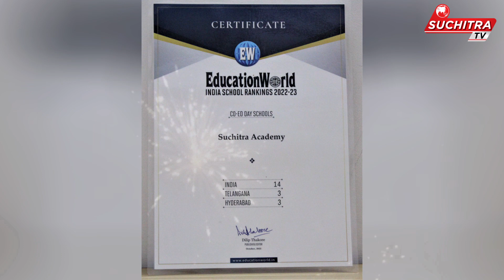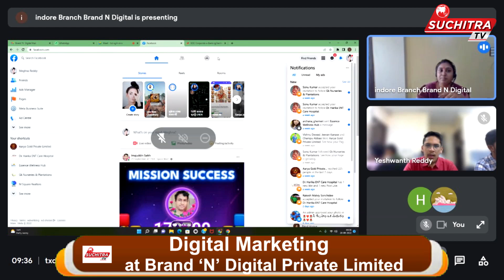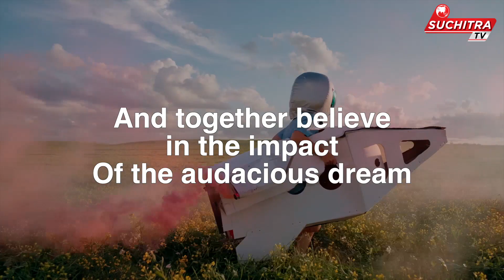Suchitra TV Bulletin 24 --------- Great endings lead to greater beginnings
The whole school comes together to rejoice, as a month of festivals commences with the Dussehra break.